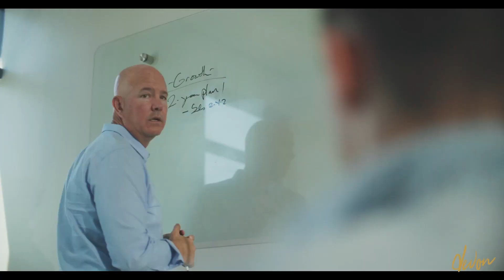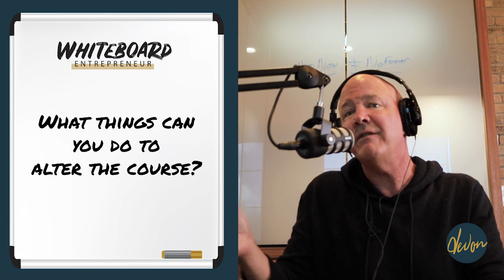When You Feel Like Giving Up on Your Dreams as an Entrepreneur (Episode #87)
Sometimes, you’re simply not going to win. Sometimes, it’s simply a “no”. But, just because it’s “no” now doesn’t mean it’s “no” forever. Learn how to pivot inside of losses or closed doors and keep moving toward your dream.